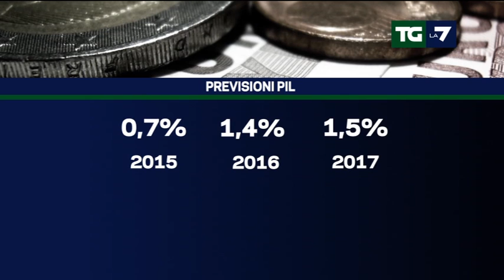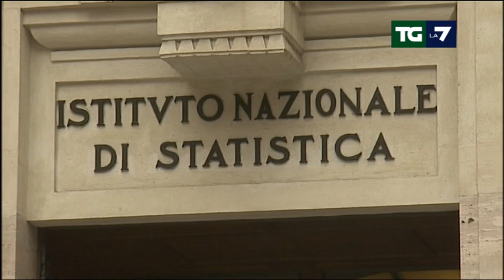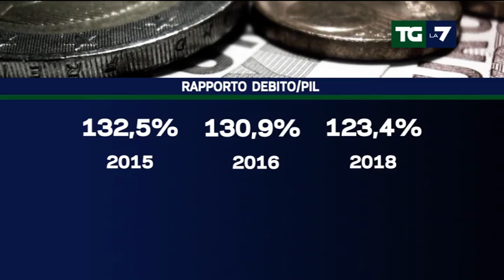Renzi: Def senza tagli e nuove tasse. Crescita 2015 a 0,7%, ma siamo prudenti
"Eliminate completamente le clausole di salvaguardia, assicura il premier, le tasse diminuiranno nel 2015 di 21 miliardi complessivi. Entro venerdì incontrerò i Comuni, ma ribadisco che per loro non ci saranno nuovi sacrifici". Padoan sul Pil, aggiunge: +1,4% nel 2016 e +1,5% nel 2017. Servizio di Flavia Fratello